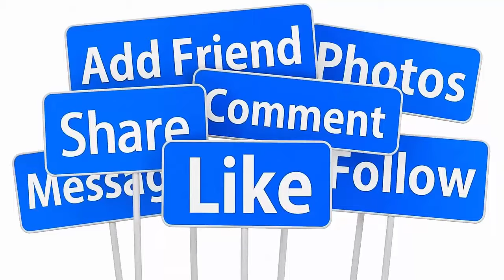💖HOT : TRIỆU LỆ DĨNH - PHÙNG THIỆU PHONG NỔI LẠI TÌNH XƯA FAN ĐẤY THUYỀN